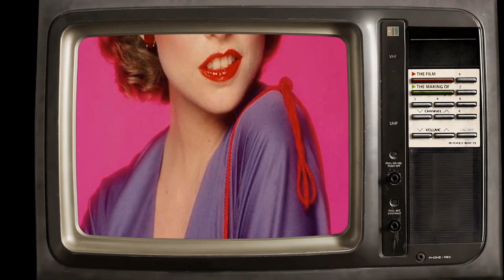Highschool Polls Confirm: Lauren Tewes Is a Name That Escapes High Schoolers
Roll out the red carpet as we pay tribute to Lauren Tewes, a Hollywood legend whose talent knows no bounds. 🌟

In this riveting series, we'll delve into Lauren Tewes's remarkable filmography, explore the accolades that cemented their status, and revel in the captivating moments that defined their career. 🎥

🎬 Lights, camera, and let's embark on a star-studded journey with Lauren Tewes leading the way! ✨🎭
Filmography:
Potato Dreams of America
Twin Peaks
Locally Grown
The Fugitive
Shot List
Pajama Sam 3: You Are What You Eat from Your Head to Your Feet
Gorky 17
The X-Files Game
Love Boat: The Next Wave
Police Quest: SWAT 2
Freddi Fish 3: The Case of the Stolen Conch Shell
Putt-Putt Travels Through Time
Nowhere
Martin
It Came from Outer Space II
The Doom Generation
Attack of the 5 Ft. 2 Women
Weird Science
Magic Kid
Dark Justice
Who's the Boss?
Camp Cucamonga
The China Lake Murders
My Two Dads
Sky Commanders
The Love Boat
Hotel
Hunter
T.J. Hooker
Fantasy Island
Eyes of a Stranger
Charlie's Angels
Dallas Cowboys Cheerleaders
Vega$
Family
Police Story